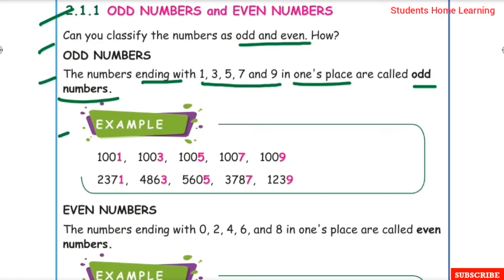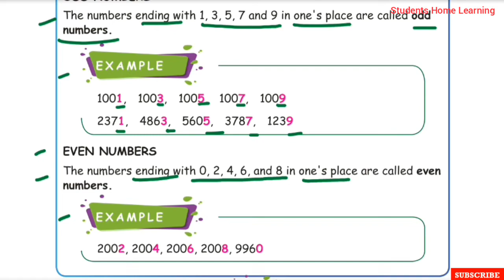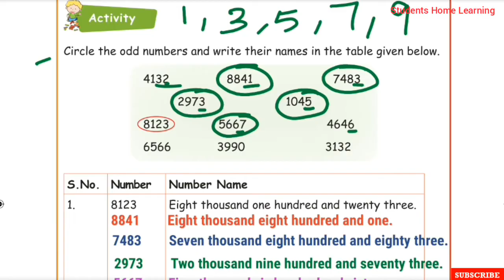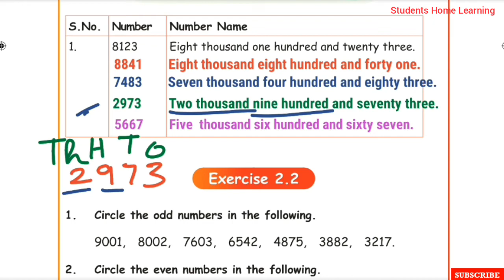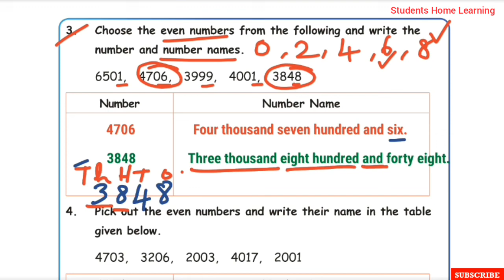4th Std- Maths- Unit 2- Numbers- Exercise 2.2- Pages 21 to 23- Odd & Even Numbers- Part 2- Term 1.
4th Std- Maths- Unit 2- Numbers- Exercise 2.2- Pages 21 to 23- Odd Numbers & Even Numbers- Part 2- Term 1- Explained in tamil- Samacheer kalvi Syllabus.

Topics:
☆Odd Numbers and Even Numbers.
☆Example.
☆Acticity.
☆Exercise 2.2.
1. Circle the odd numbers in the following.
2. Circle of even Nnumbers in the following.
3. Chose the even Numbers from the following
    and write the numeral and number name.
4. Pick out the even number and write their
     name in the table given below.